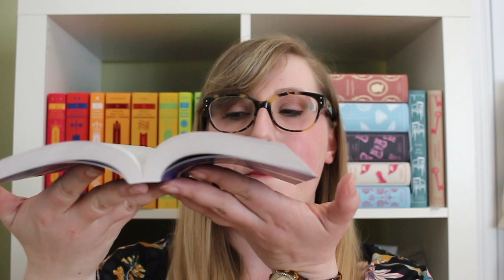Penguin Pocket Classics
Please note that while Penguin did send me these books it was at my request. I was not paid to create this video. I requested these editions because I was genuinely excited about them and wanted to share them with you.

If you want to support me you can use my affiliate link to make your purchases on Book Depository (it costs you nothing but gives me a commission off of everything you buy… which means I can buy more books!)